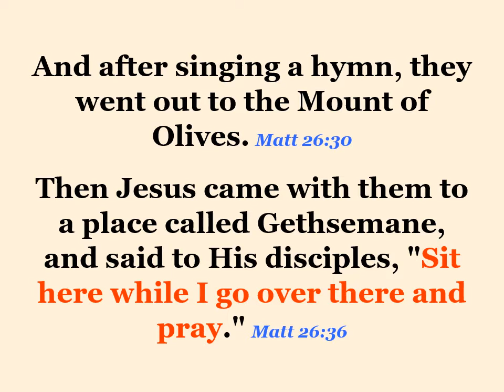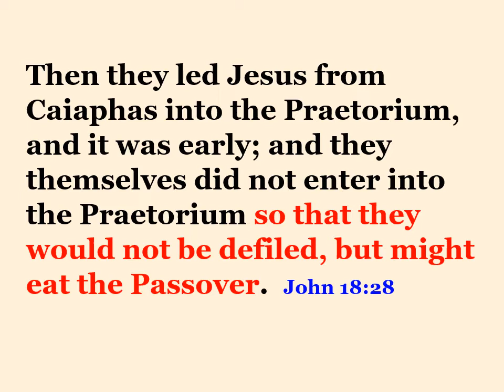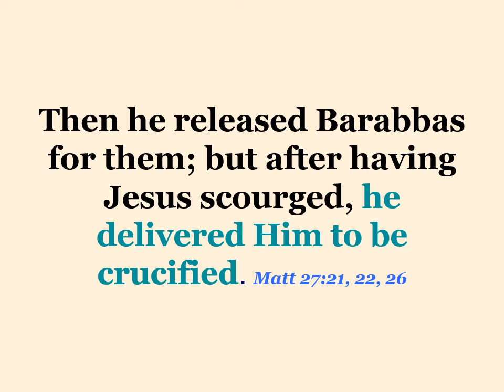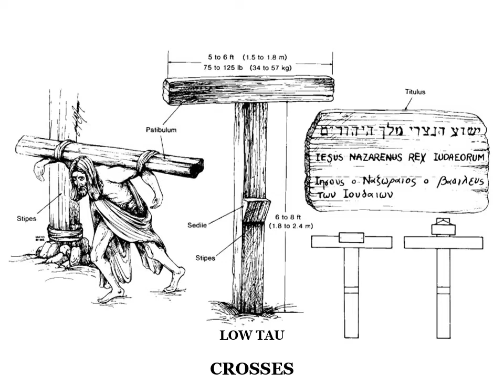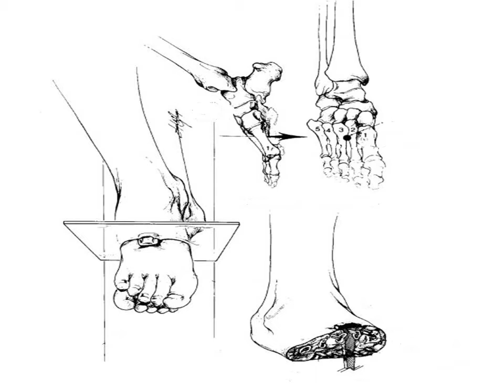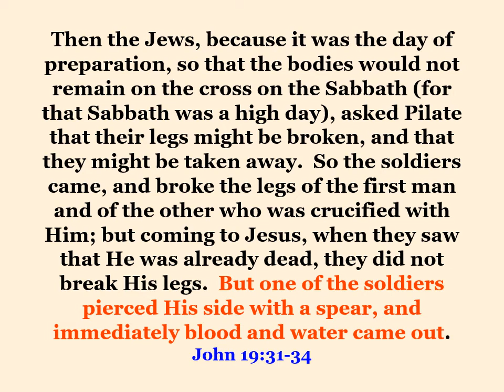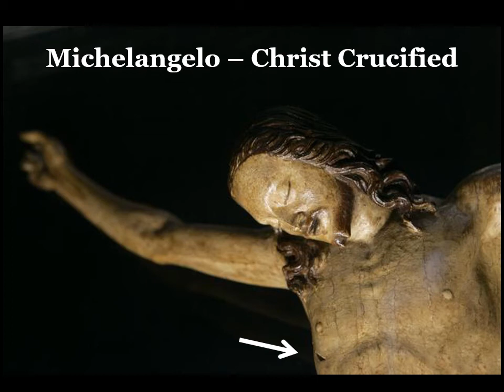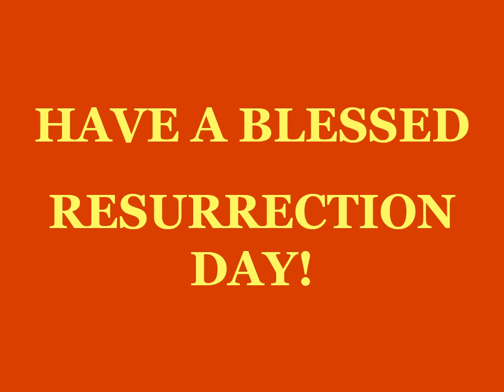Wednesday Bible Study - April 13, 2022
Physical Crucifixion
Dr. Bill Scott
FBC Birmingham